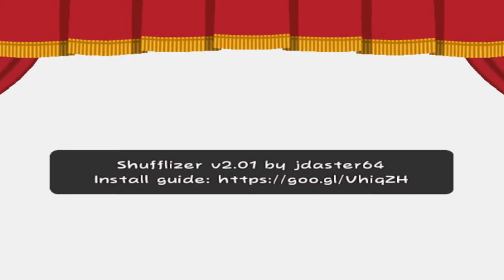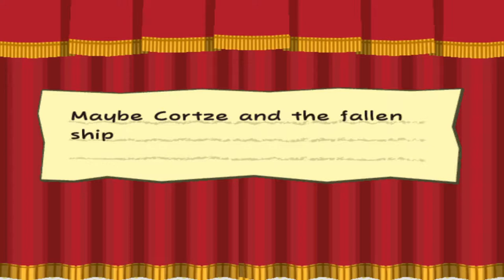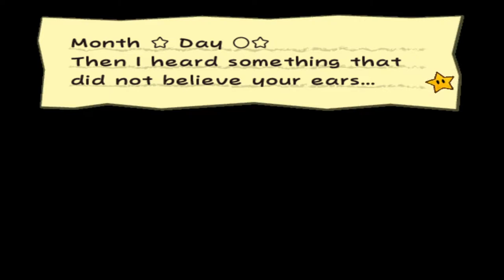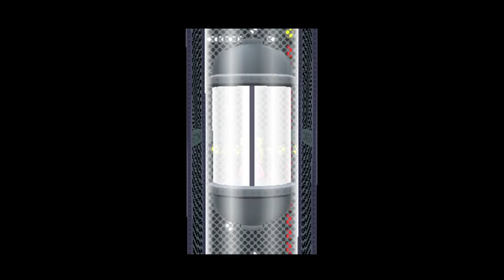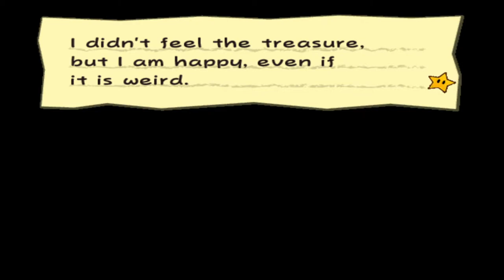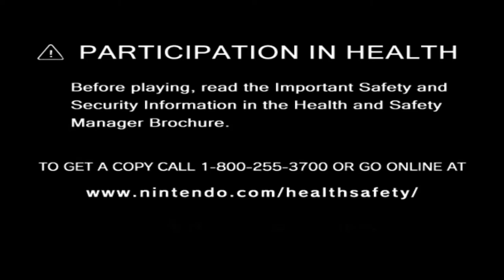Book of Door: Thousands of Marios #8 [Xelrog/Jack]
Xelrog and Jack stream Paper Mario: The Thousand-Year Door (AKA Book of Mario: Thousands of Doors) for the Gamecube live on Twitch. The run's not dead yet! Unfortunately Mario is. And so is Cortze. But, he doesn't seem to mind.